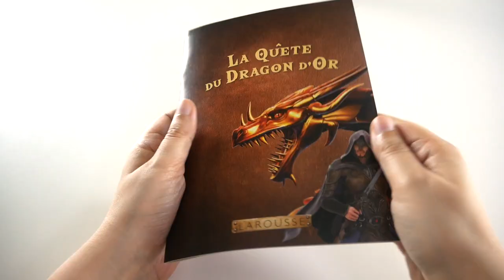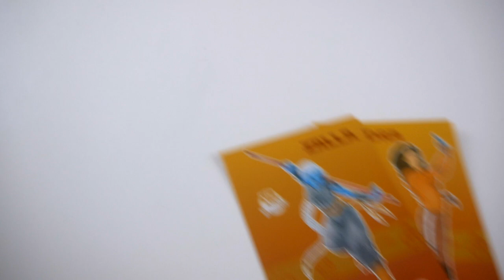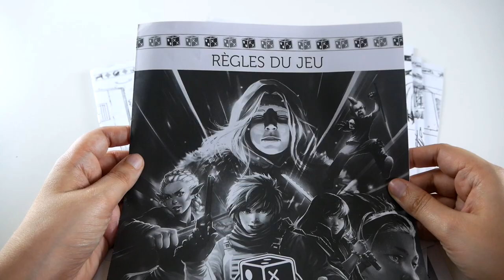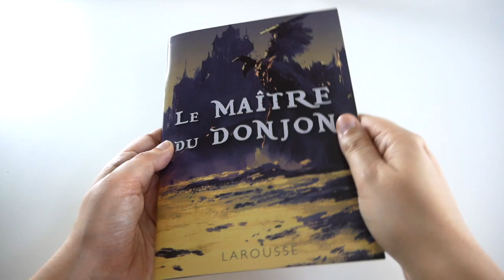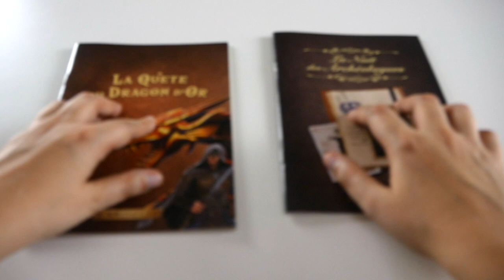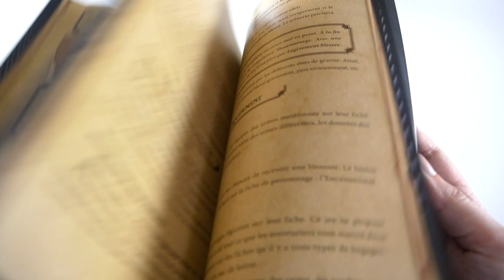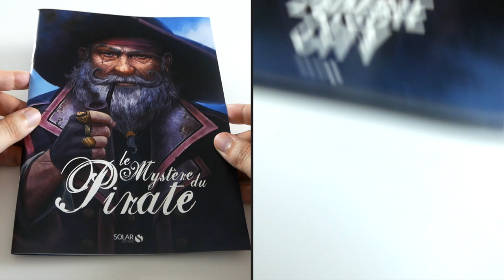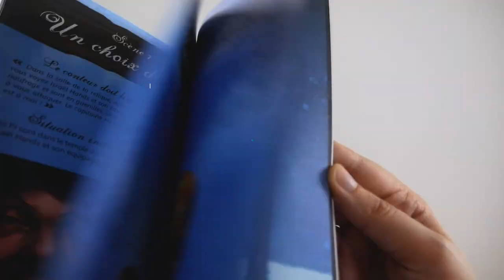4 kits pour débuter dans le jeu de rôle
D-Start, Soirée Jeu de Rôle, Initiation au Jeu de Rôle, et Jeux de Rôle sont des kits d’initiation pour débuter dans le jeu de rôle. Ils ont en commun un système de jeu simple et un ou plusieurs univers connus. Ils prennent les novices par la main et leur apprend pas à pas comment se lancer. La boîte comprend généralement quelques scénarios, mais laisse les joueurs se débrouiller seuls une fois qu’ils sont terminés.

Vous êtes intéressés par l’un de ces kits, mais vous ne savez pas lequel choisir ? Voici un comparatif en quelques mots.